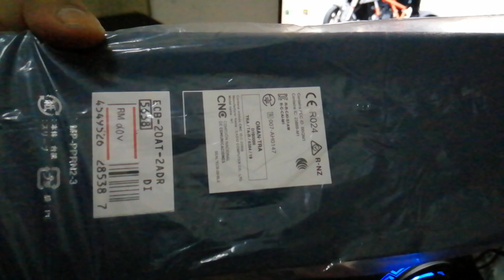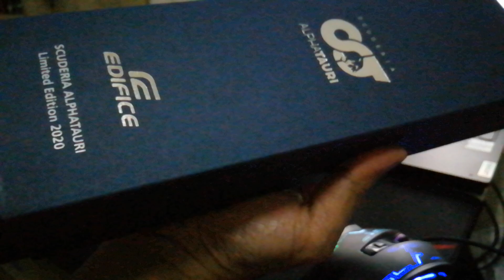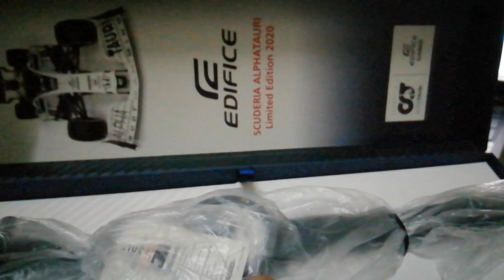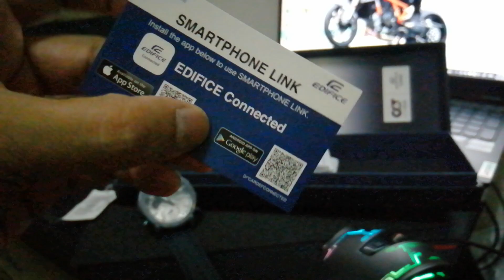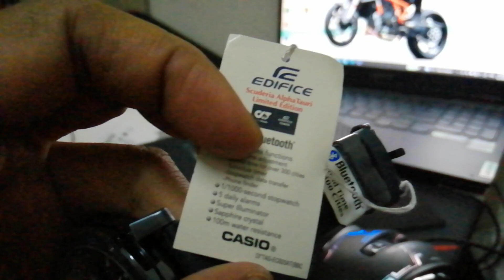Casio Edifice ECB-20AT-2ADR Scuderia AlphaTauri limited edition 2020 unboxing.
Unboxing my newly purchased Casio Edifice ECB-20AT-2ADR Scuderia AlphaTauri limited edition 2020 from local shop after such a long time...